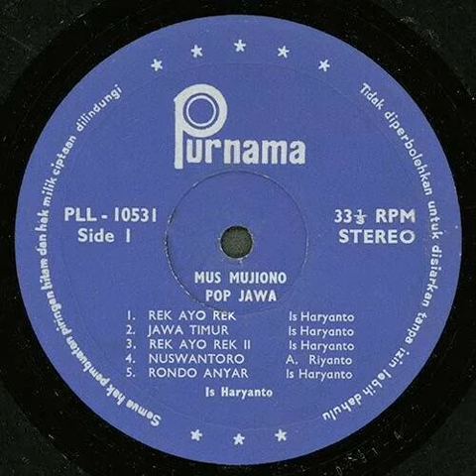Rek Ayo Rek II - Mus Mujiono